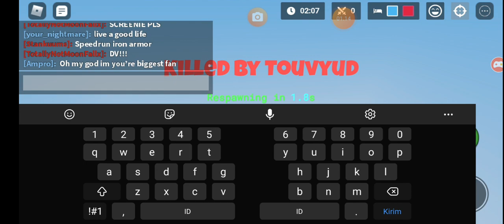me and @realDV in 30 vs 30 clutch and there was a barbarian hacker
DV said the hacker was barbarian not me